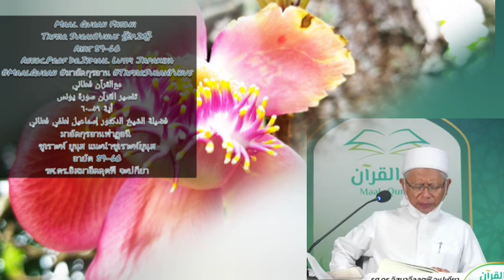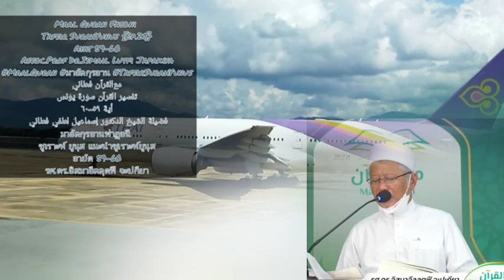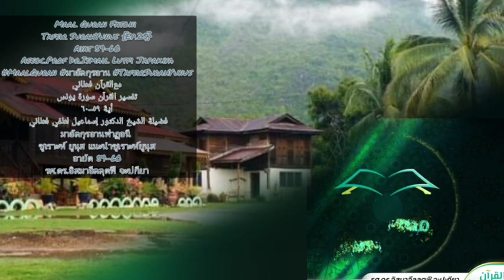ซูเราะห์ ยูนุส แนะนำซูเราะห์ยูนุสอายัต 61‏โดย รศ.ดร.อิสมาอีลลุตฟี จะปะกียา.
Maal Quran Fatoni
Tafsir SurahYunus {Ep.26}
Ayat 61
Assoc.Prof Dr.Ismail Lutfi Japakiya
TafsirSurahYunus
مع‎القرآن فطاني‎
تفسير القرآن سورة يونس
أية ٦١
‏‎فضيلة الشيخ الدكتور إسماعيل لطفي فطاني
มาอัลกุรอานฟาฏอนี
ซูเราะห์ ยูนุส แนะนำซูเราะห์ยูนุส
อายัต 61
‏โดย รศ.ดร.อิสมาอีลลุตฟี จะปะกียา
วันที่ 23/06/2022 | 23 ซุลกิอฺดะห์ ฮ.ศ.1443
ณ มัสยิดอิบาดุรเราะห์มาน
โรงเรียนบำรุงอิสลาม ปัตตานี
TafsirSurahYunus
مع‎القرآن فطاني‎